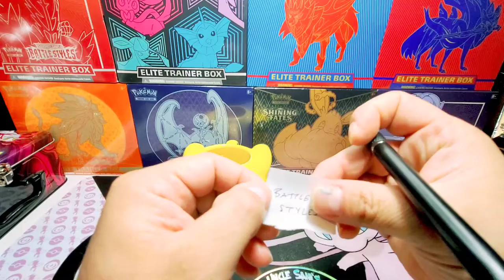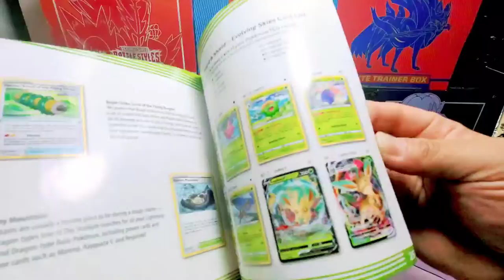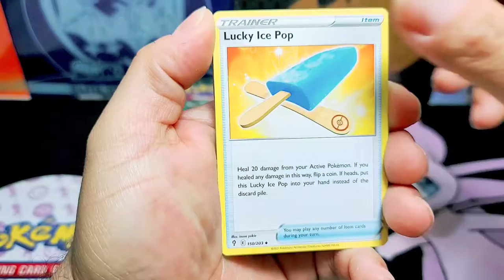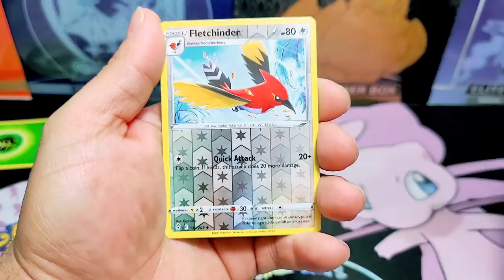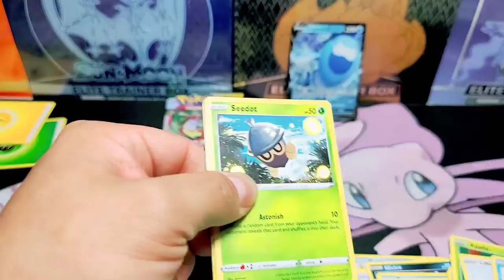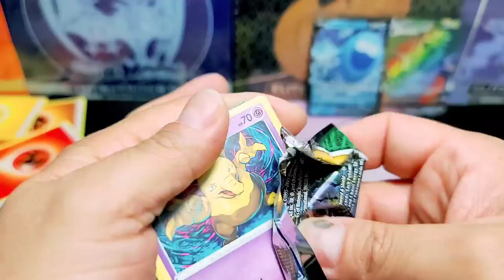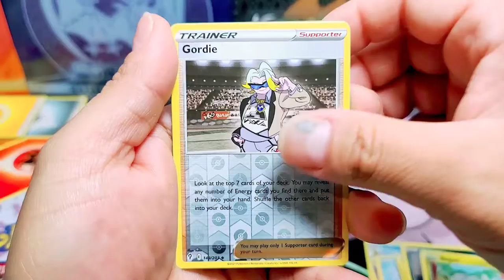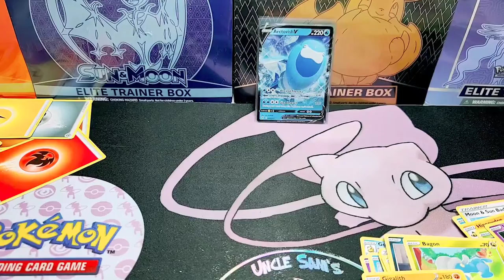Opening ETB's ALL Month Long | Evolving Skies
Hello Trainers,
Thank you for participating in choosing today's video. It was a tie between Evolving Skies and Battle Styles. But in the end, Evolving Skies won. Don't forget to vote for the next video. What should we open next?

Follow my other media accounts!